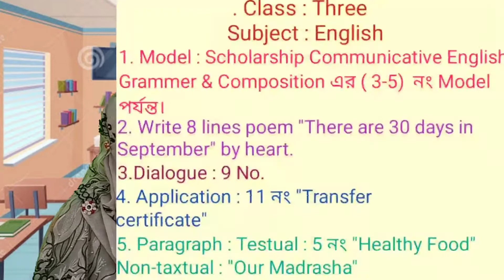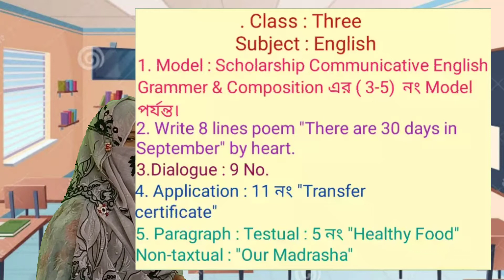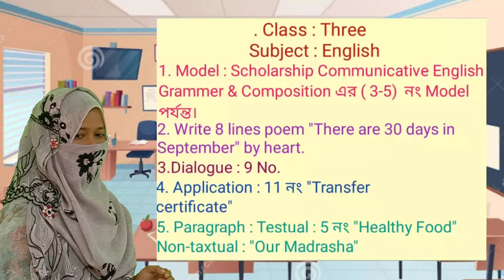এম.আই দাখিল মাদ্রাসার অনলাইন ক্লাস।শ্রেণি-ইবতেদায়ি ৩য়।বিষয়-ইংরেজী।পাঠদান করছেন-জনাবা কোহিনুর আক্তার